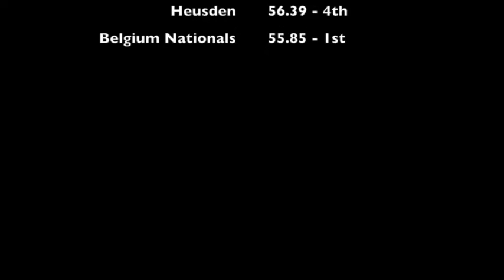Lauren Wells training July 2015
Lead up to Beijing World Champs